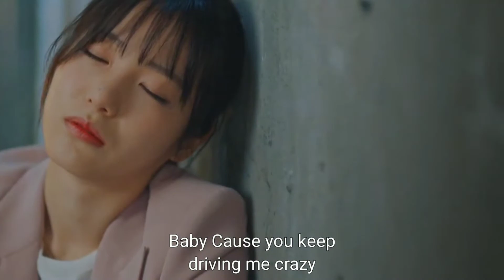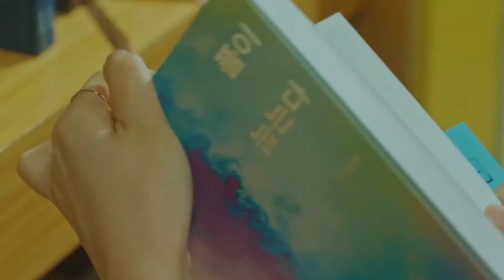Bernard Park (버나드 박)- Close your eyes (More Than Friends Ost) MV Mm-sub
When we can both hear my heart that’s about to explode
I fall into a sweet dream with my eyes closed 💘